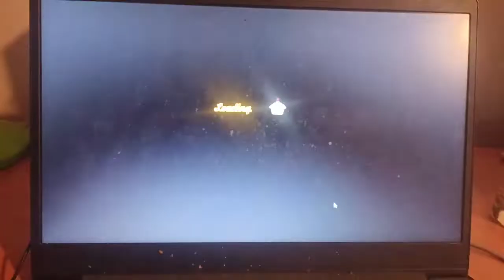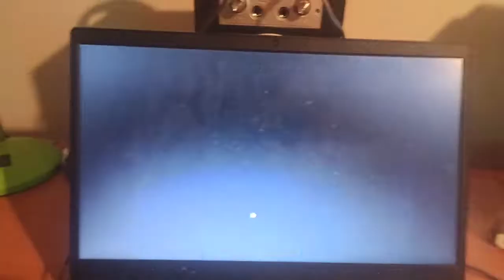Jessica's Cupcake Cafe (PC)- Main Street (Level 1.3 - 1.4)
Jessica's Cupcake Cafe gameplay for the Microsoft Windows.
Played on my laptop and recorded with My Mobile.